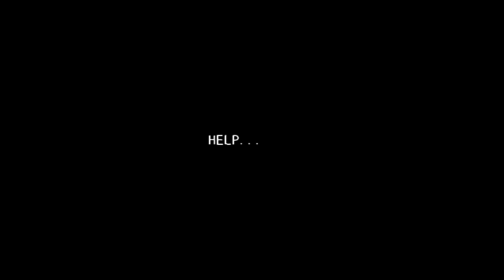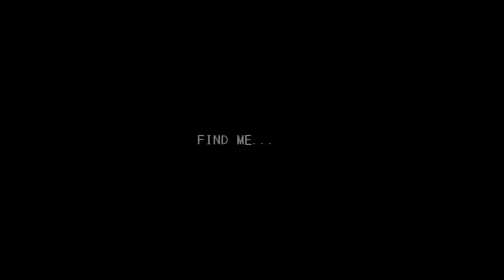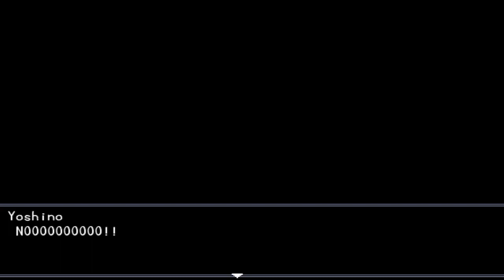Misao [Part 1] Teachings of Death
A blind & commentated Let's Play / Playthrough / Walkthrough of the RPG Maker bad-end survival-horror game by Sen, Misao. A note, this was done on Livestream back in February, only uploading it now. In part one, we join our female lead, Aki, as we all have a class discussion and find ourselves in an alternate realm school full of deadly traps. ghosts, and other deadly oddities. We meet the principle (who seems an awfully lot like some other guy from some other game by Sen) named Onigawara, who sends us off to save (doom) our friends. Saotoma and Tohma make lovie eyes at each other, until Tohma shows his cowardly colors and runs off, leaving her to die. Also we watch Yoshino get chainsawed. Enjoy!